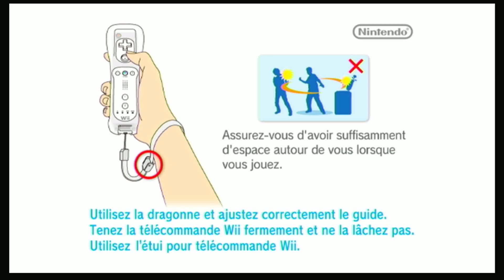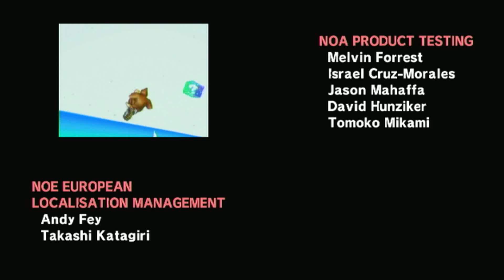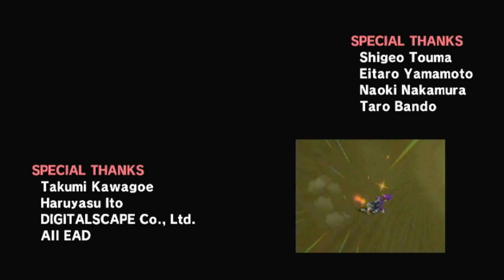Mario Kart Wii ep7 - Jojo me fait encore douiller !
C'est parti pour finir les coupes rétros en 100cc.
jojo m'as encore fait coup foireux.
Bon visionnage ;)